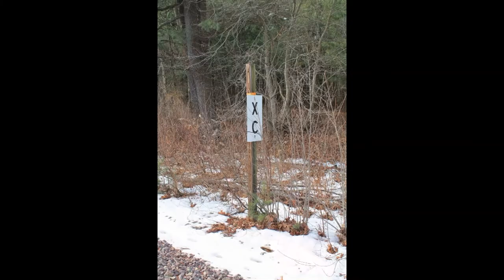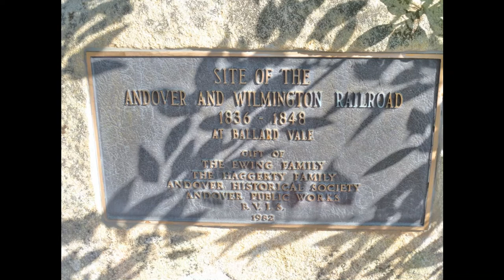Wildcat Branch : Wilmington MA Part 5. Along An Old Alignment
The old alignment of the Andover and Wilmington Railroad becomes more noticeable as a dirt road along the north side of the existing rail bed and the turn toward north that precedes juncture with the Haverhill line is nigh.